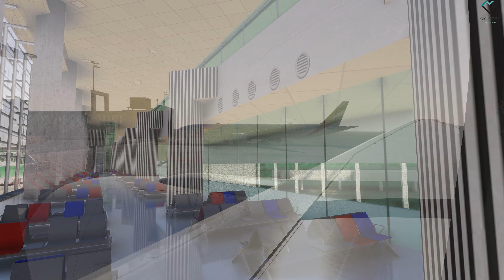PMDG 777-300ER - Emirates Heavy Islamabad (ISB) Dubai (DXB) - MSFS2020 - 4K UHD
Hello Guys! This video is the simulation of Emirates Flight EK613 from Islamabad, Pakistan to Dubai, UAE. The video is recorded at a 4K resolution with Nvidia ShadowPlay.

Addons:
PMDG 777-300ER
SimArc Islamabad Airport
iniBuilds Dubai Airport

-MB ASUS PRIME B650M-A WIFI II
-PROCESSOR AMD RYZEN 9-7900X 3D
-RAM T-FORCE DELTA RGB 64GB 2X32 6000MHZ DDR5 WHITE
-VGA ZOTAC RTX4080 SUPER TRINITY GDDR6X 16GB OC WHITE
-SSD KINGSTON 2TB M.2 NVME
-COOLER FAN DEEPCOOL LE720 ARGB WHITE
-POWER SUPPLY DEEPCOOL PN850M 80 PLUS GOLD
-CASE ACEGEEK ICECUBE TEMPERED GLASS WHITE
-HDD Desk 1TB Sata 3.5 7200RPM
-MONITOR MSI MAG 321UP QD-OLED 32”

- Use of any material from this video without permission is strictly Prohibited.